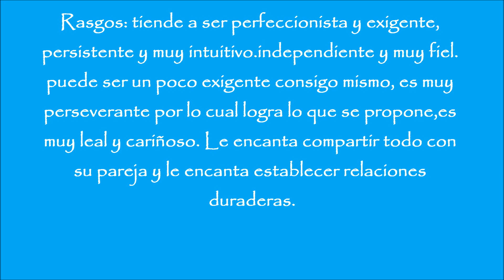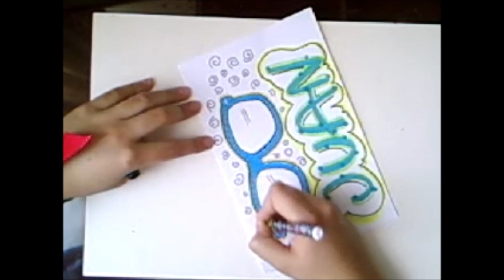Decoración de nombres-JUAN- DIY "caligrafía básica"